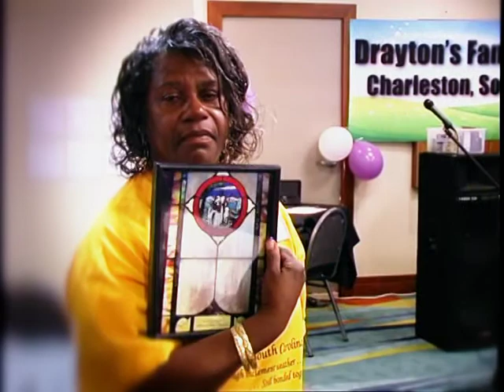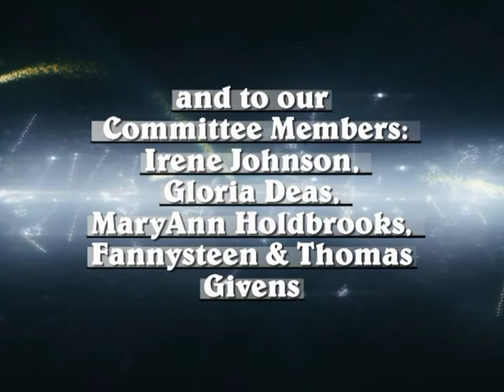Drayton Family Reunion 2011 Trailer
The Drayton Family Reunion 2011. A time for loved ones to gather and fellowship. To come from far and near to share a celebration of remembering the ones that have passed on and new life born to carry on the stories they have Inherited. Born of John and Alice Drayton an African American family continues to grow and prosper.